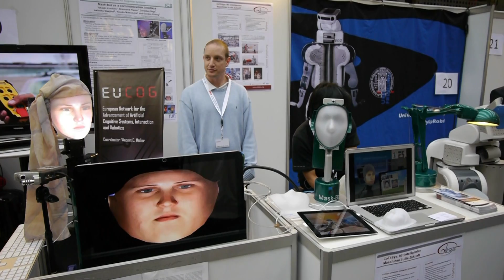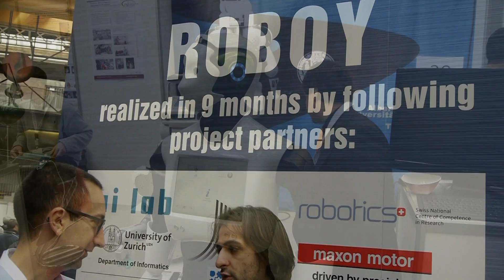ROBOTS ON TOUR - Zürich 2013 - Roboter mit Emotionen? Wenn Maschinen "Gefühle"äußern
Robots on Tour - Zürich 09.März 2013

World Congress and Exihibition of Robots,Humanoids,Cyborgs and more...

The tracks are published under a Creative Commens Licence